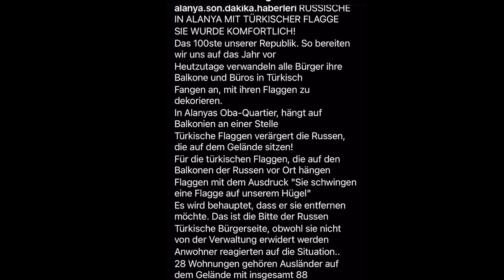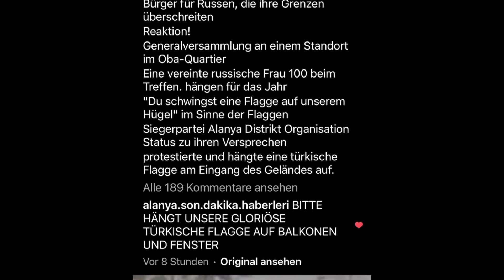Langsam reißt der Geduldsfaden der Einheimischen.